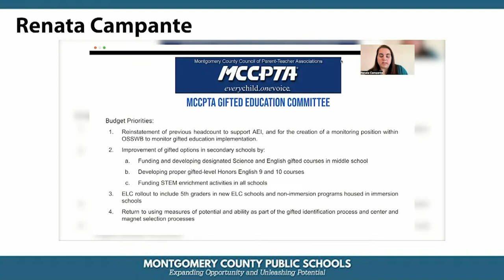Board of Education - Operating Budget Hearing - 1/17/23